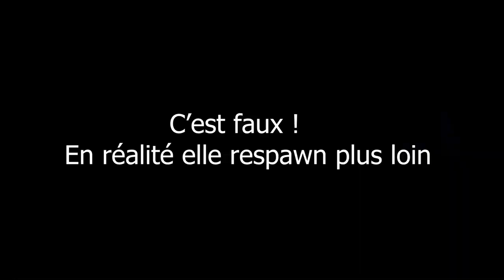OU SONT LES PETITS RATUS ??